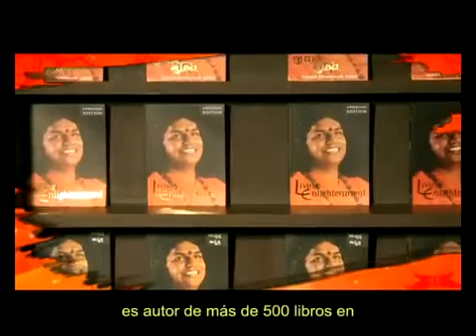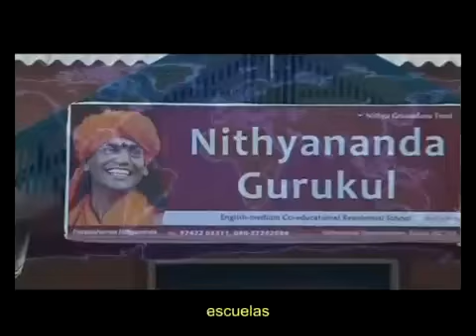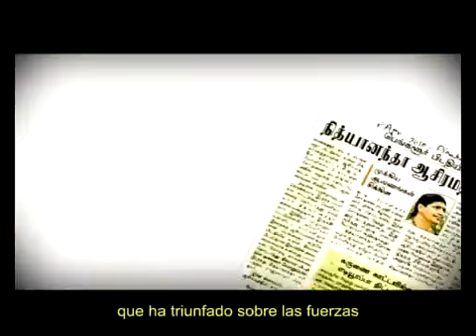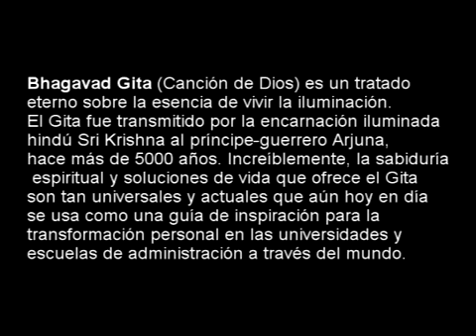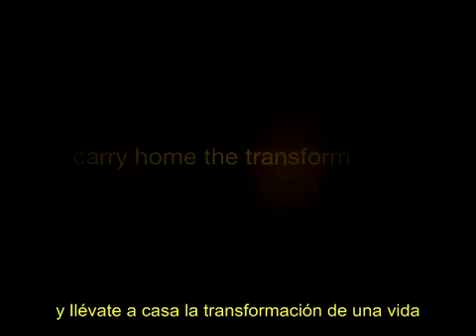Yoga es Perfeccion en Accion